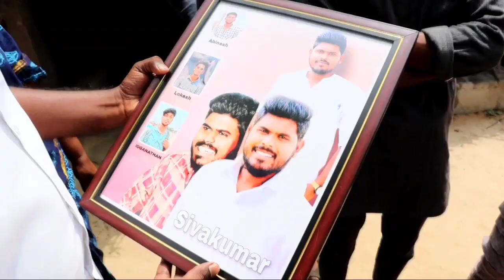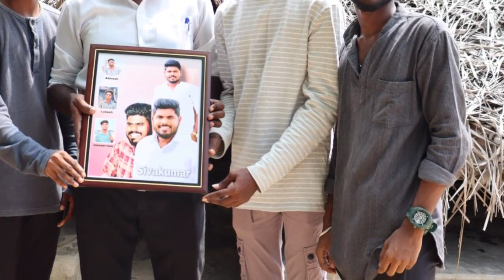Thanks to all my friends.